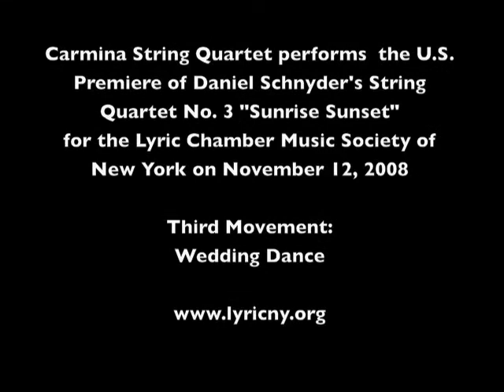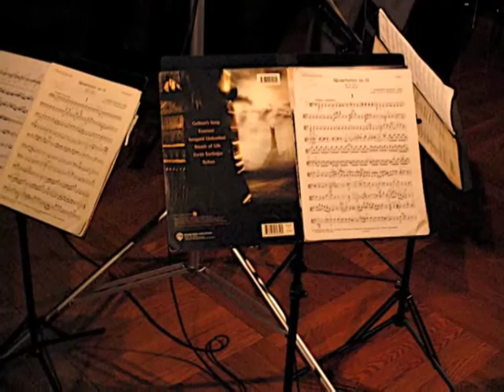Schnyder Sunrise Sunset 3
THIRD MOVEMENT (WEDDING DANCE) of U.S. Premiere Performance of Daniel Schnyder's String Quartet No. 3 "Sunrise Sunset" by Swiss Carmina String Quartet @ Kosciuszko Foundation in New York City on Nov 12 2008 for the Lyric Chamber Music Society of New York's 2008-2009 concert season